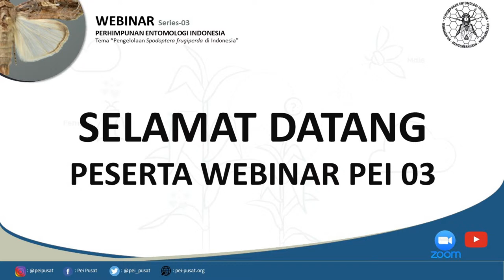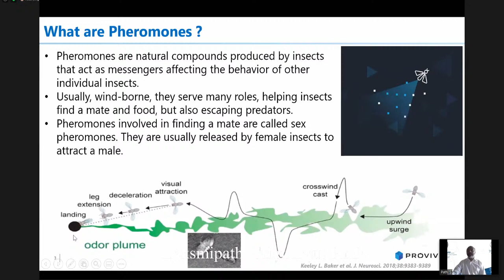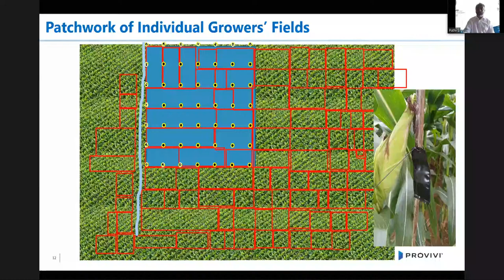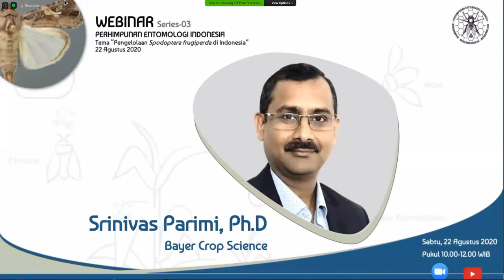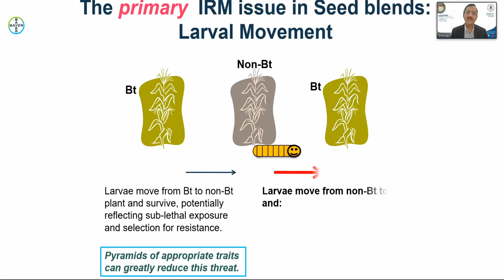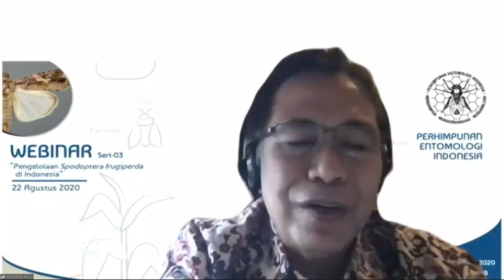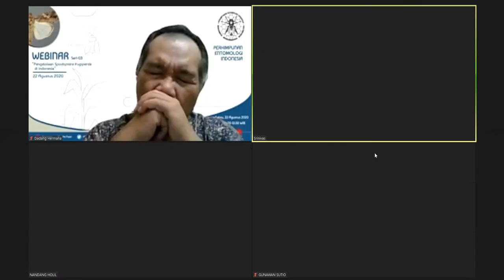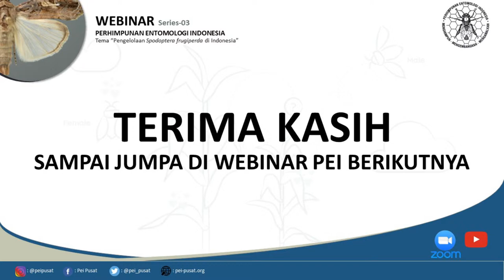Webinar PEI 03: Pengelolaan Spodoptera frugiperda di Indonesia